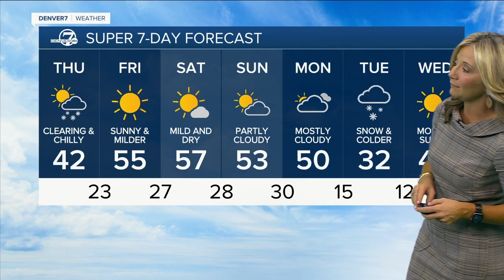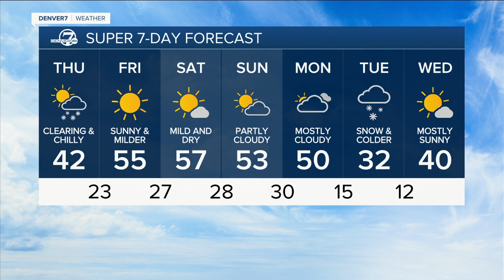Chilly but dry on Thanksgiving afternoon across Colorado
Skies are already starting to clear and we'll see some sunshine and highs in the low 40s across the Denver metro area this Thanksgiving afternoon.